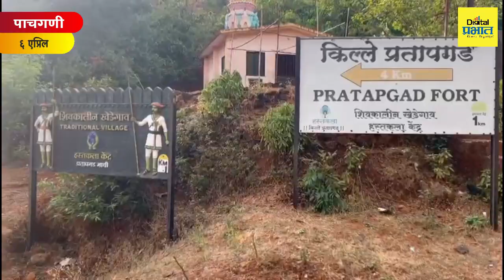प्रतापगडाच्या पायथ्याशी वनसदृश्य क्षेत्रात शेकडो झाडांची कत्तल